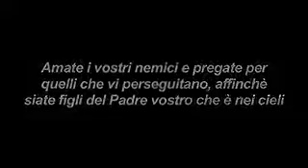Riccardo Tonna 20 febbraio - Apriti cielo